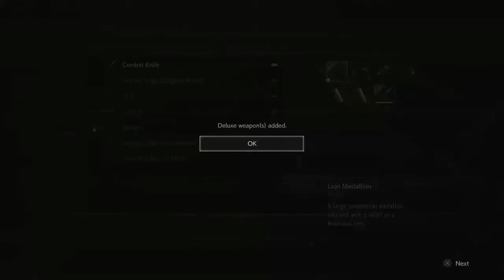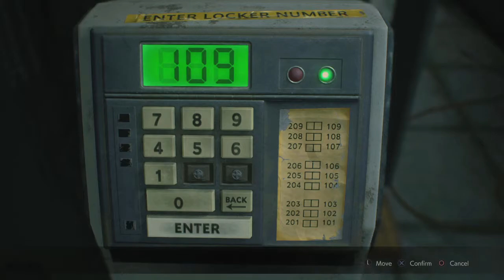Resident Evil 2 Remake Hardcore No Damage S+ walkthrough no commentary (Clair A)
Clair A scenario Hardcore no Damage.
At first it wasn't meant to be a no damage run that's why I picked healing items.